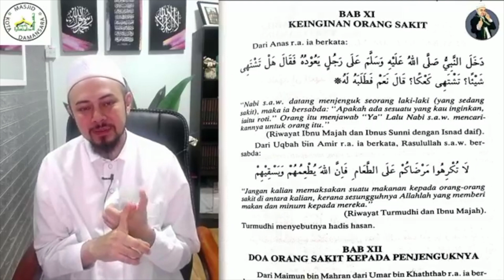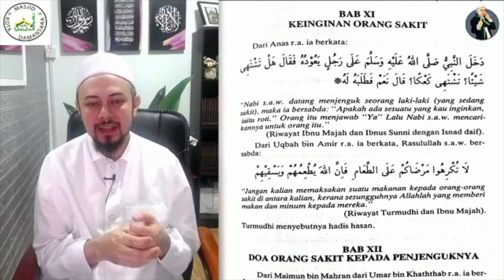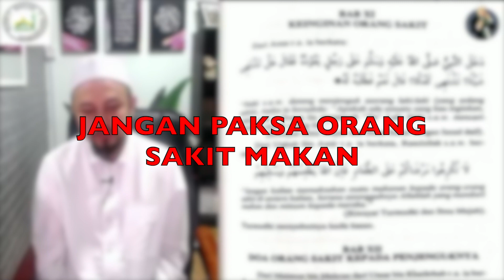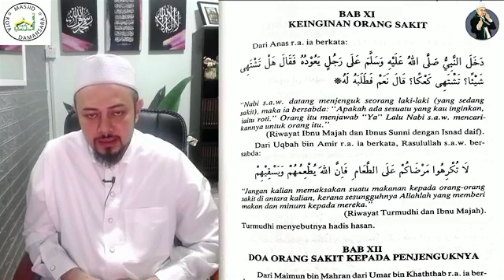Orang Sakit Minta Iphone 12 | Ustaz Syed Abdul Kadir Aljoofre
Pengajian Kitab Al-Azkar : Bab Memberikan Keinginan Orang Sakit